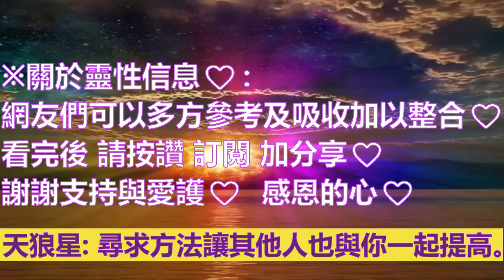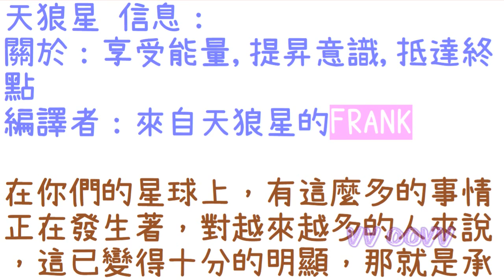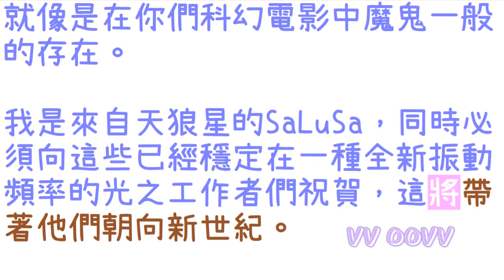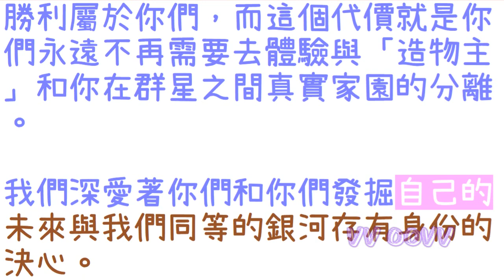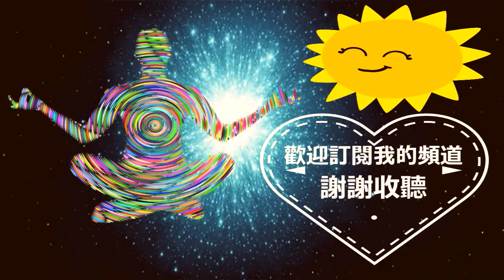通靈信息【天狼星】享受能量，提昇意識，抵達終點；在你們的星球上有這麼多的事情正在發生著，對越來越多的人來說這已變得十分的明顯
天狼星信息：
關於：享受能量，提昇意識，抵達終點

✍🏿前言與摘要：
在你們的星球上有這麼多的事情正在發生著，對越來越多的人來說，這已變得十分的明顯，那就是承諾的改變正在實現中。

它也絕不是一段輕鬆的時刻，對你們來說正處於許多正在發生事情的中心。

很快，你們許多人都將把自己推嚮導師的角色，向其他新生的文明提供​​指導。

這是你自然發展的過程，而你也越來越趨向光之力量，並尋求方法讓其他人也與你一起提高。